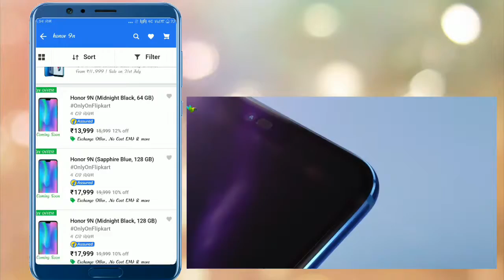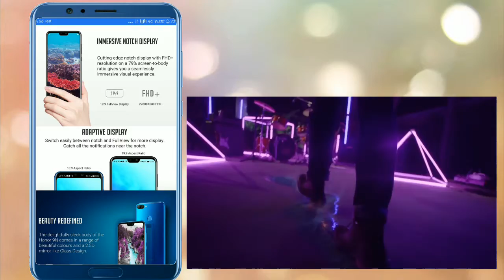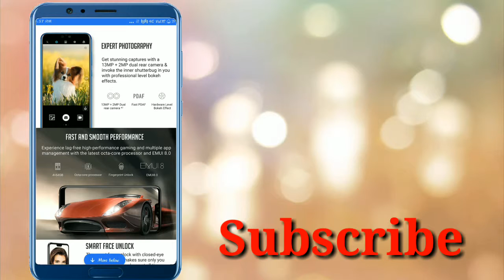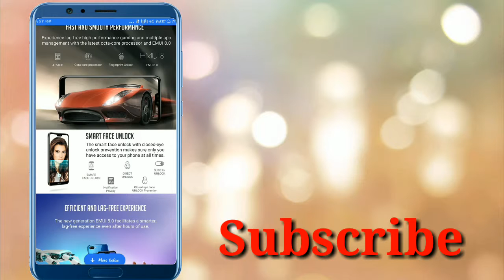Honor 9N || honor 9n vs redmi note 5 pro || Honor 9N unboxing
OPERATING SYSTEMAndroid v8.0 (Oreo)
SIM SLOTSDual SIM, GSM+GSM
MODEL9N
LAUNCH DATEJuly 31, 2018 (Expected)
CUSTOM UIEMUI
BRANDHonor
SIM SIZESIM1: Nano SIM2: Nano (Hybrid)
NETWORK4G: Available (supports Indian bands) 3G: Available, 2G: Available
-Camera
SETTINGSExposure compensation, ISO control
CAMERA FEATURESFixed Focus
IMAGE RESOLUTION4128 x 3096 Pixels
AUTOFOCUSYes Phase Detection autofocus
SHOOTING MODESContinuos Shooting, High Dynamic Range mode (HDR)
RESOLUTION16 MP Front Camera
FLASHYes LED Flash
VIDEO RECORDING1920x1080 @ 30 fps